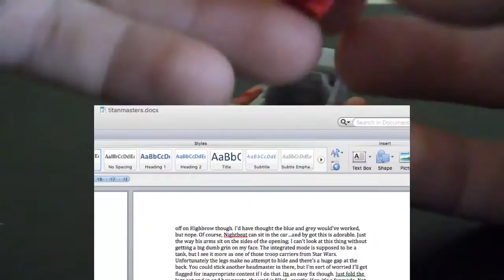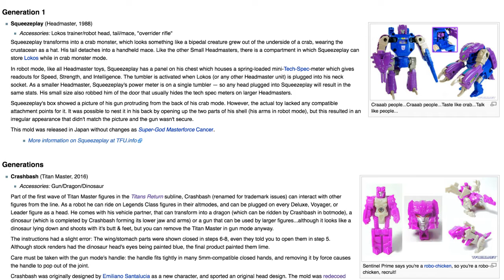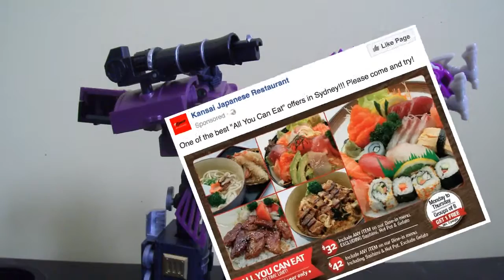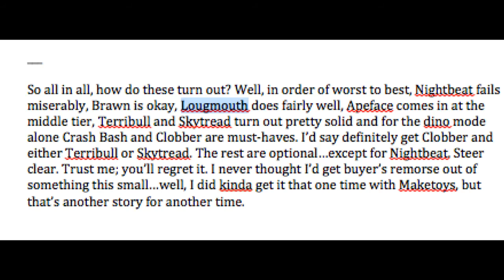DrLockdown Reviews #22: TR Titan Masters Waves 1 & 2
I ramble on about how awesome these guys for...TWENTY MINUTES?! Wow...talk about excessive.

Waves one and two are mostly sold out, but you can buy wave three

Or, you know, go look in your local stores. Sydney still has these.